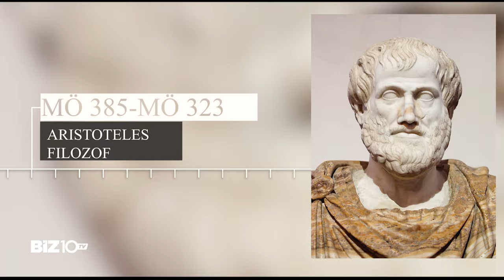Pelin Batu ile Bunu Bilin İstedim #6 | Felsefenin En Temel Sorusu: Hayatın Anlamı Nedir?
Hayatın anlamı nedir?

Belki felsefenin ilk ve en temel sorusu budur. Tarihin her çağ ve coğrafyasında hayatın anlamı sorgulanmış, hayatın nasıl başladığı, kim olduğumuz, varoluşumuzun nedeni, nasıl yaşanması gerektiği gibi ek sorularla derinleşmiştir. İlk felsefeciler hayatı anlamlandırmaya çalışırlarken aslında “nasıl yaşamalıyız” sorusunu da cevaplandırıyorlardı. Doğu’da da Batı’daki pek çok düşünürün vardığı sonuç, hayatın anlamı erdemli, mutlu veya sevgi dolu bir yaşam sürmek, ölüm gerçeğiyle sağlıklı şekilde yüzleşmekti.
 Soruyu ilk soran felsefecilerden biri Soktrat’ın öğrencisi Anisthetes’in Kinik öğretisine göre hayatın amacının doğayla barışık bir şekilde sade bir yaşam sürmekti. Para, pul, güç ve iktidarın kof ve gelip geçici olduğuna inanan Kinikler insanın kendine yetebileceği, dünyanın herkese ait olduğunu hatırlamamız gerektiğini söylüyorlardı. Anisthetes gibi Sokrat’ın öğrencisi olan Platon, Devlet adlı eserindeki bir diyalogda hayatın anlamını “daha çok bilgi sahibi olup” her şeyin adil ve iyi olduğu ideal dünyaya bu öğretilerle inşa etmek olduğunu söylüyordu. Platon’un öğrencisi ilk rasyonalistlerden Aristo’ya göre mantıklı bir varlık olan insanın amacı iyi olmaktı. Oğlu için kaleme aldığı Nikomakhos’a Etik adlı kitabında iyi olmak başka şeyleri elde etmek amacıyla değil eudaemonia ya da esenlik/mutluluğa ulaşmak için olmalıydı. Sokrat’ın bir diğer öğrencisi olan Aristippus ve müritleri hayatın amacının keyif almak olduğunu savundular. Hayattaki tüm acıları olabildiğince öteleyip keyif almaya çalışmak hedonizm felsefesini tanımlıyor.
 Hayat amacının hedonizm olduğunu savunan bir başka ekol de Epikürizmdir. Fakat Epikür’ün felsefesi Hedonistlerden çok farklıdır. Hayatın amacının arkadaşlarınızla huzurlu, mütevazı ve bilge bir yaşam sürmek olduğunu söyleyen Epikür düşüncelerini pratiğe vurmuş, komün hayatı yaşamıştır. (Marx’ın doktora tezinin Epikür üzerine olması tesadüf değildir). Sanılanın aksine zevk-ü sefa içinde yaşamamış, ekmek ve su ile beslenmiş, küçük şeylerden mutlu olmayı öğütlemiştir. Stoacılara göre hayatın anlamı mantığımızı kullanarak acılardan kaçmaya çalışmaktır. İnsan, aklını ve kendini kontrol mekanizmalarını kullanarak “öfke, haset ve kıskançlıkları” gibi temel temayüllerinden kurtulabileceklerini iddia ederler. Bunlardan arınmış insan mutlu olabilir.
 Semavi dinlerde hayatın anlamı tek tanrıya inanıp onu yüceltmek, onun öğretileri doğrultusunda yaşamak olmuştur. Hinduizm’e göre hayatın dört amacı vardır: en önemlisi Mokşa ruhun özgürlüğü anlamına gelir; Samsara denilen reenkarnasyon zincirinden çıkmaktır. Dharma etik ve erdemli, şiddette başvurmadan yaşamayı öğütler. Üçüncü ama Arta zenginlik ve refaha kavuşmaktır. Son olarak da Kama sevgi, dünyevi hazlar ve isteklerin gerçekleşmesidir. Budizm’e göre dünyadaki acıların asal nedeni şeylerle oluşturduğumuz sağlıksız bağlardır. Nihai amaç hislerimize hakim olup Nirvana’ya ulaşmaktır. İnsan böylece ızdırap da hissetmez.
 Aydınlanma çağına gelindiğinde felsefeciler Ortaçağ boyunca metinlerin üzerine işlenmiş dini meseleleri bir tarafa koyup insanın özüne indiler. Rousseau ve John Locke gibi liberal düşüncenin fikir babaları bireyin toplumla ilişkisini inceleyip eşitlik, özgürlük ve vatandaşlık haklarımızın olduğunu, hayatın anlamının bir vatandaşın toplumuyla kurduğu denge ile ilintili olduğunu öne sürdüler. Çoğu Aydınlanmacı feylesof rasyonaliteyi ön plana çıkarırken İskoç düşünür David Hume insanın bir hayvan olduğunu hatırlatıp mantıktan çok duygularıyla hareket ettiğini söylüyordu. Hume’a göre hayatın anlamı duygularımızı dizginlemeye öğrenip kendimiz ve çevremizle barışık olmamızdan geçiyordu. Bu gerçeği kabul ettiğimiz takdirde daha huzurlu ve mutlu olabilirdik.

Türkiye'nin yeni medyası Biz10 TV

Biz10 TV ile politikadan spora, medyadan teknolojiye kadar tüm gelişmeleri; tarafsız, yorumsuz ve en hızlı şekilde takip edebilirsiniz.

Sokak röportajları, özel röportajlar, dosya haberler, ajanslardan düşen son dakika ulusal ve yerel haberler, en özel videolar ile Biz10 TV'de!